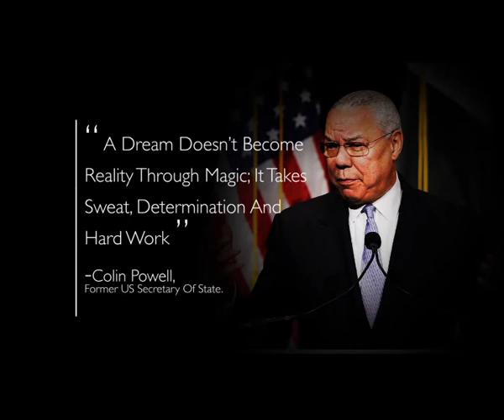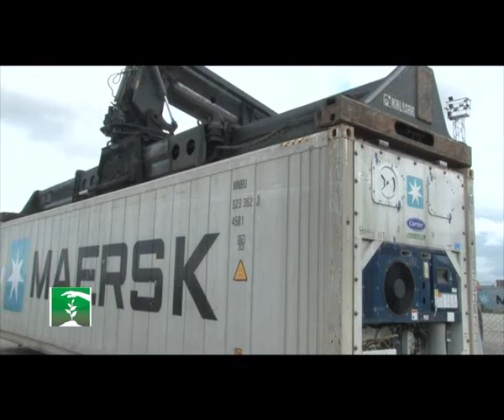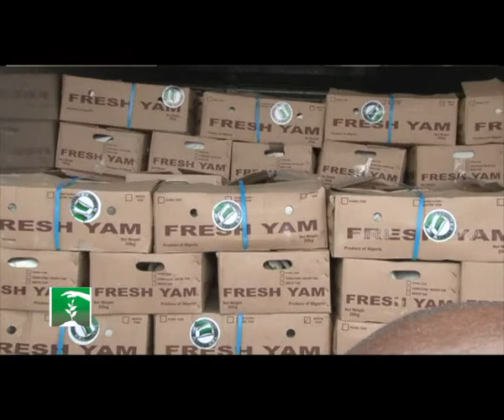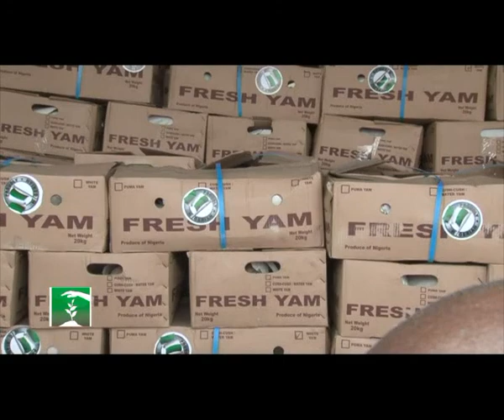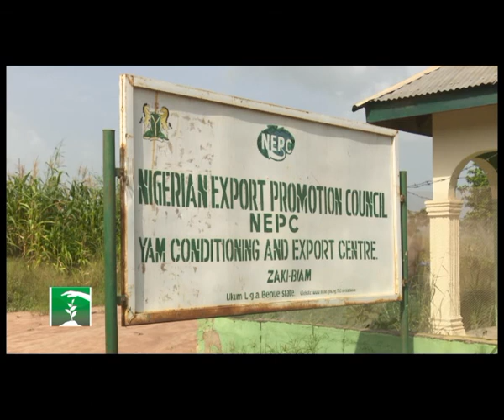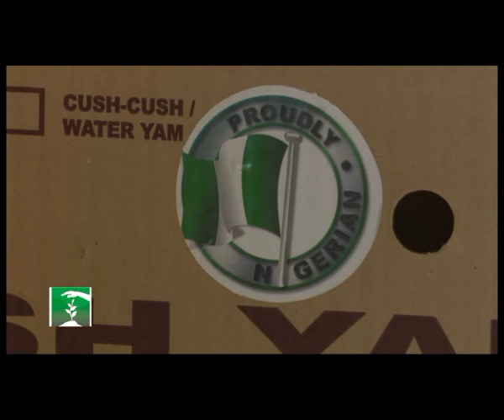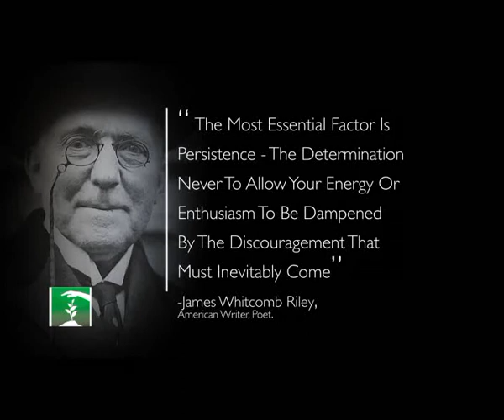FARMERS MARKET: BENUE YAM EXPORT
Nigeria produces over 60 percent of global yam output with over 60 varieties of the tuber fondly called ‘the king of crops’.  But until June 2017,  most of the yam was for domestic consumption with a great percentage of it going to waste. Nigeria’s inaugural yam export was not without hitches but for the critical players, it was a learning curve. In this third instalment on yam export, Farmers Market visits critical players especially farmers in Benue State.